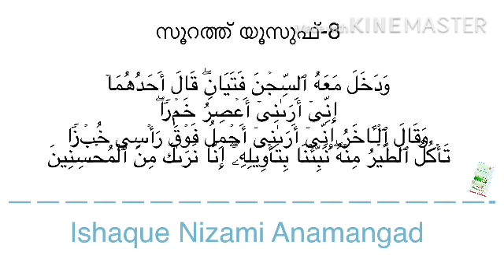സൂറത്ത് യൂസുഫ്-8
യൂസുഫ് നബി (അ) ജയിലിൽ